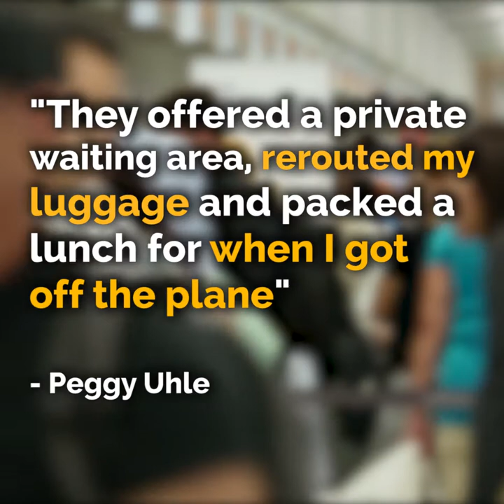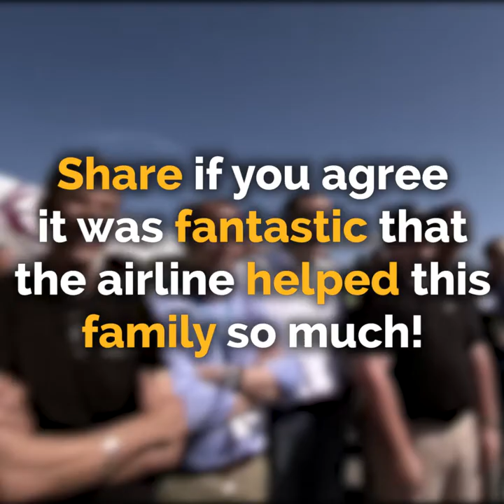Airplane is forced to hit the brakes on the runway.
Pilot turns plane around and mom is immediately forced off - seconds later she realized the terrible reason why.